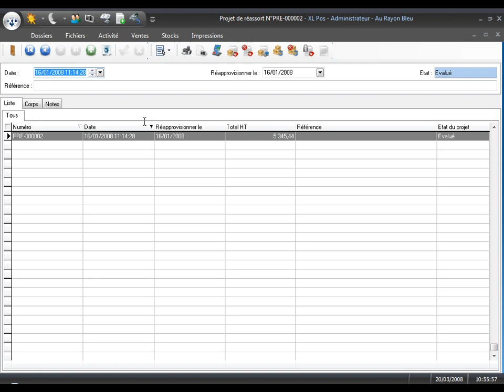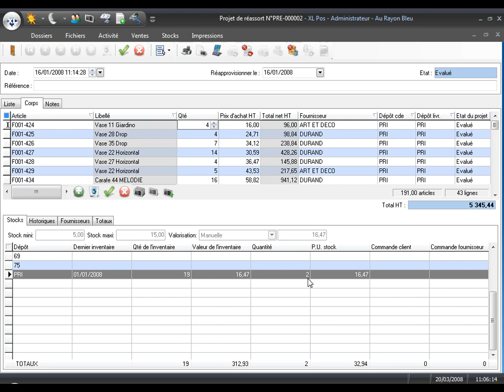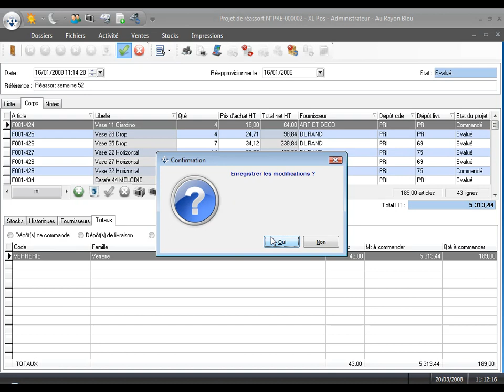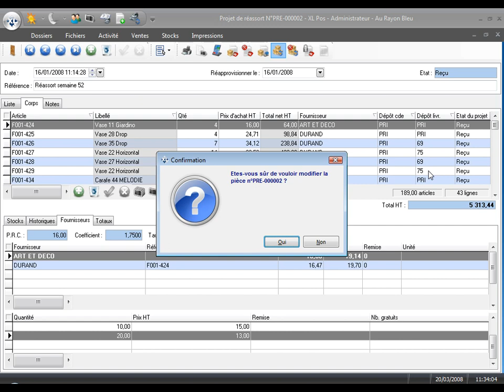XL Soft - Gestion des projets de réassort - Le logiciel de caisse et gestion XL Pos certifié NF525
Avec XL Pos vous pourrez gérer vos projets de réassort et ainsi que les commandes de vos fournisseurs.
Utilisateurs d'XL Pos, vous pouvez aussi consulter l'aide en ligne directement sur le